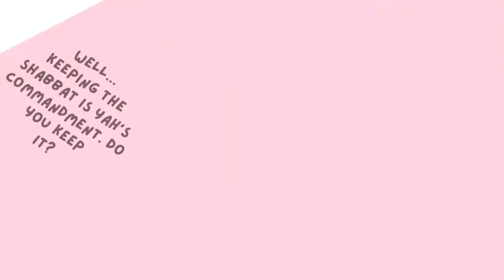See you Sunday | ServingYah Comics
After classes, Kevin asks Shao-Lin to go to church on Sunday. She makes sure her faith in Yah comes first.